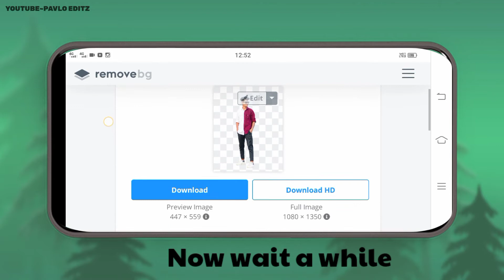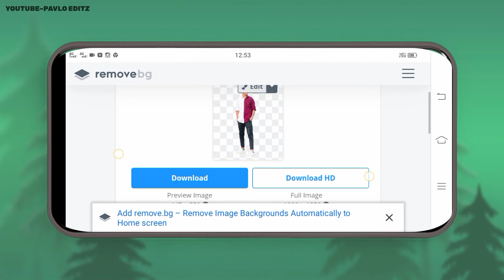background ko erase kaise kare | How too use remove.bg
Hi,

 I'm Pravin chaudhary ! welcome to our youtube chenal pavlo editz.

💫🥀 About this video -:
Gusy I hope so, ye video aap ko pasand aaya hoga.agar aap k liye video useful raha ho to video ko like, comment & Share jarur karna.or chenal ko subscribe bhe kardena🔔

🔹 Your Queries 🔸

How to make the background remove
background ko Remove kese karen
photo me se background ko kese hata ye
easy to remove background
background ko kese hata ye
how make to use remove.bg
remove.bg ko kese use Karen
background  eraser
eraser to background
background ko erase kese karen